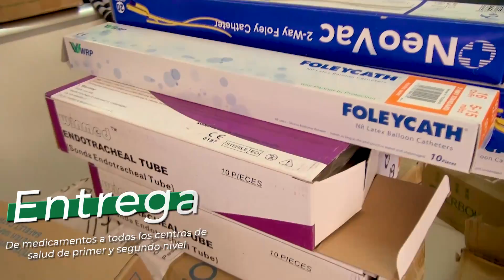Salud unos de los pilares fundamentales de nuestro municipio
[Spot]